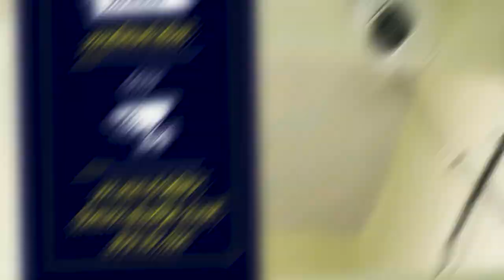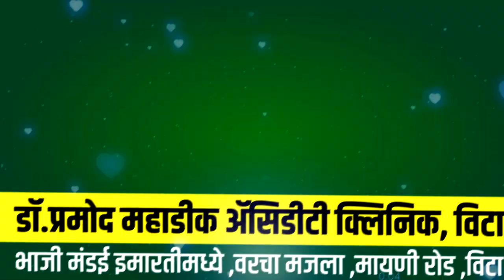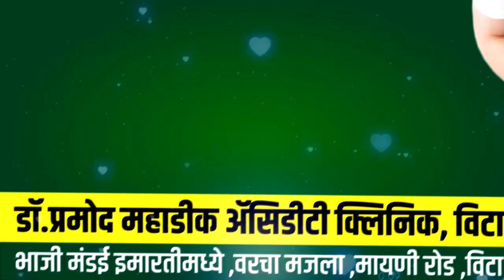विखे पाटलांचा लाचारीचा नवा पॅटर्न